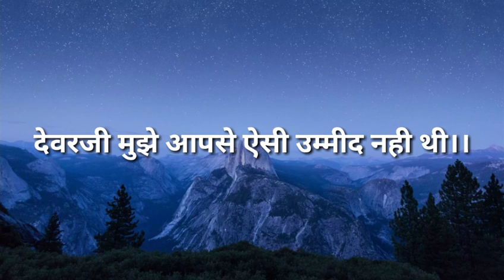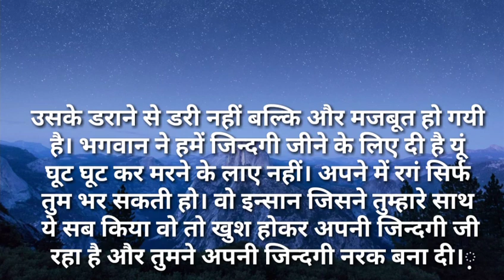motivationalstory/देवरजी मुझे आपसे ऐसी उम्मीद नही थी Natural hindi kahaniya/amotional story